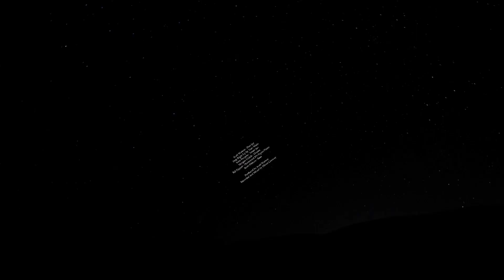Scott Watson - Blue Jay - Step Right Up Tom Waits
Scott Watson - Blue Jay
Step Right Up by Tom Waits

John Burgess - Tenor Sax
Morgan Childs - Drums
Bill Piggott - Hammond B3 Organ/Piano
Scott Watson - Bass

Produced by Scott Watson
Recorded and Mixed by Oliver Conway
Aero Music Studios Vancouver BC Canada